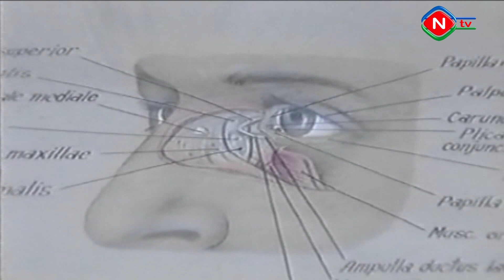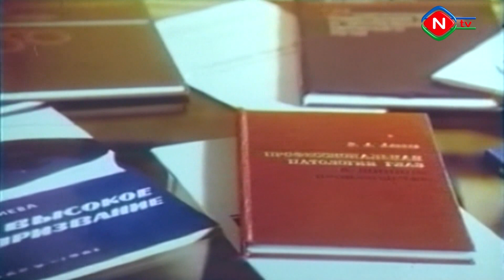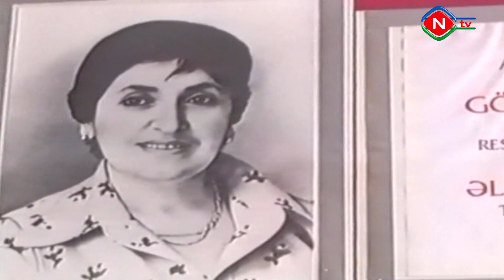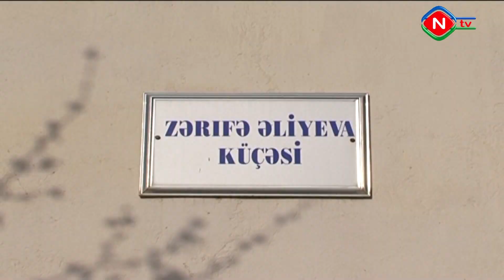Zərifə xanım Əliyeva - səmimi insan, qayğıkeş və fədakar Azərbaycan alimi